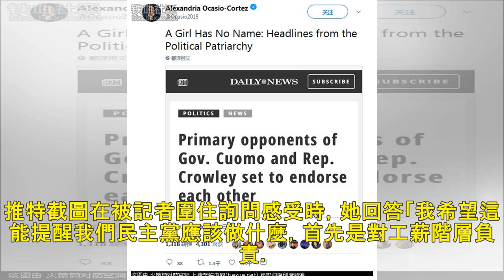全美國都在問：她是誰？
【文/觀察者網 奕含】她從未擔任過任何公職，目前還在償還學生貸款，今年也才28歲。「像我這樣的女性不應該去競選政府要員」，亞歷山大·奧卡西奧-科特茲（Alexandria Ocasio-Cortez）...